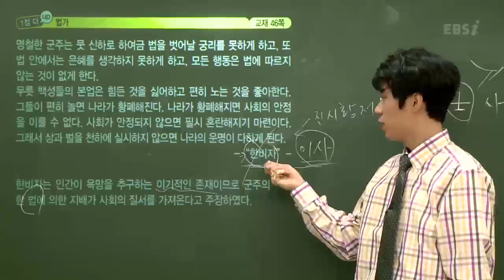EBS [사회탐구] 동아시아사 - 한비자의 사상이 진의 통치에 도움을 준 이유?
2013 수능특강  최경석의 동아시아사 08강  율령과 유교에 기초한 통치 체제
- 05분 50초